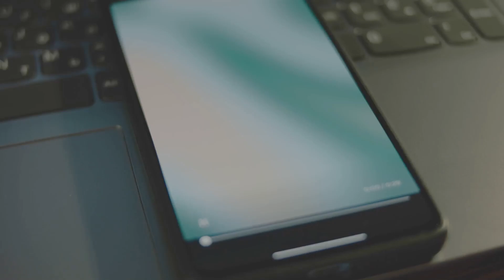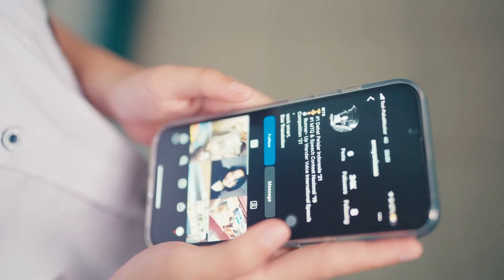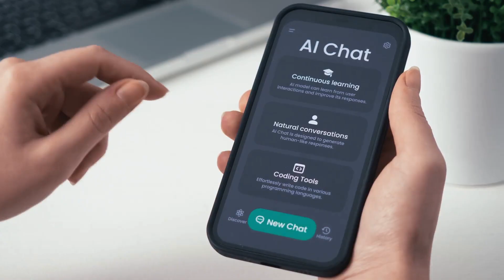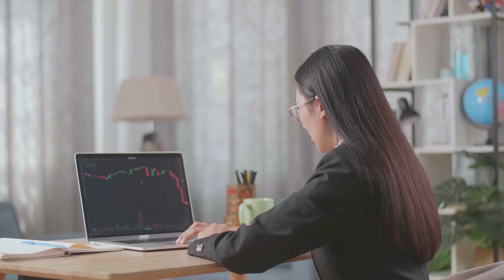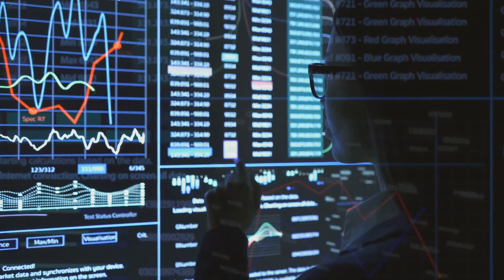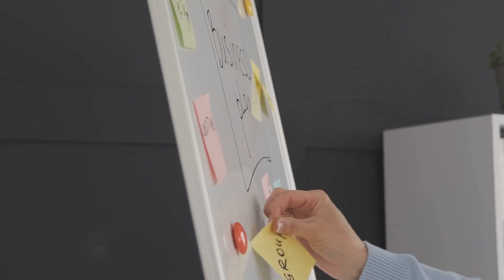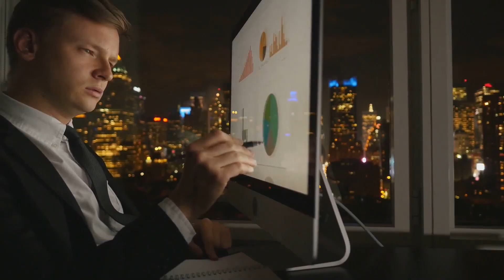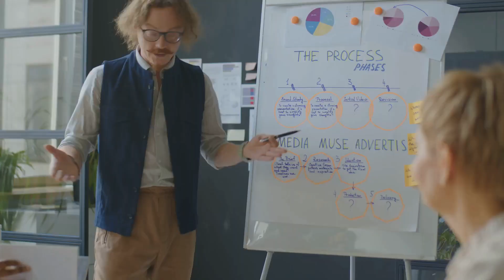ai and business automation